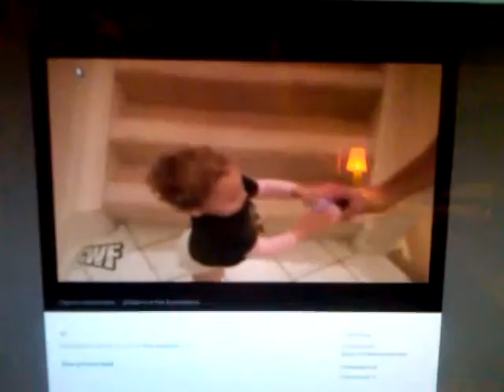Funny Baby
baby and the milk